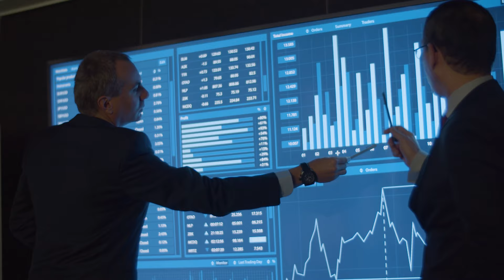5 CARREIRAS NA ÁREA DE TECNOLOGIA QUE ESTÃO EM ALTA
5 Carreiras na área de tecnologia que estão em alta! Acompanhe no vídeo as possibilidades e deixe sua opinião nos comentários! TOP 5 áreas de TI mais valorizadas no Brasil hoje, 5 PROFISSÕES de TECNOLOGIA - Tierlist profissões de TI.

O setor de TI é um dos mais valorizados no Brasil e no mundo hoje. Por isso, escolher a área certa pode ser o diferencial para o seu sucesso profissional. Nesse vídeo você também irá perceber como a área é ampla e oferece diversas possibilidades para você explorar.

A tecnologia está em constante evolução e isso gera muitas oportunidades de carreira para profissionais que se especializam em áreas específicas. Dentre elas, temos algumas que se destacam, e vamos falar sobre 5 delas.

Desenvolvimento de software:
Essa é uma das áreas mais procuradas na TI. Ela consiste em desenvolver softwares, aplicativos, jogos e sistemas para diversas plataformas e dispositivos. As empresas valorizam muito essa área, pois estão sempre buscando inovações para melhorar a experiência de seus clientes. O desenvolvedor de software precisa conhecer linguagens de programação, frameworks, metodologias ágeis, banco de dados e afins.

Análise de dados:
Com a grande quantidade de informações que as empresas lidam hoje, a análise de dados é uma área em alta. O analista de dados é responsável por coletar, organizar e analisar informações para extrair insights valiosos para o negócio. Para trabalhar nessa área, é necessário ter conhecimentos em estatística, modelagem de dados, bancos de dados e outras ferramentas de análise.

Segurança da informação:
Com o aumento da quantidade de dados e informações armazenados digitalmente, a segurança da informação é uma área em constante crescimento. Os profissionais dessa área são responsáveis por proteger os dados da empresa, detectando e prevenindo ataques cibernéticos. Para trabalhar nessa área, é necessário ter conhecimentos em segurança da informação, criptografia, redes de computadores e outras tecnologias de segurança.

Cloud Computing:
Essa é uma área em crescimento, que consiste em utilizar recursos de computação em nuvem para armazenar e processar dados e informações. No momento em que estamos vivendo, globalmente falando, as empresas estão cada vez mais reconhecendo a importância de aderir à nuvem em seus processos. O profissional dessa área precisa ter conhecimentos em infraestrutura de TI, plataformas em nuvem, virtualização e automação de processos.

Inteligência artificial:
A inteligência artificial é uma das áreas mais inovadoras da TI e não é segredo nenhum que está muito em alta hoje. Ela consiste em desenvolver sistemas capazes de aprender, raciocinar e tomar decisões baseadas em dados. Os profissionais dessa área precisam ter conhecimentos em machine learning, deep learning, linguagem natural, robótica e outras tecnologias relacionadas à inteligência artificial.